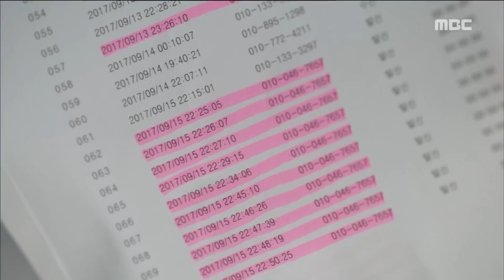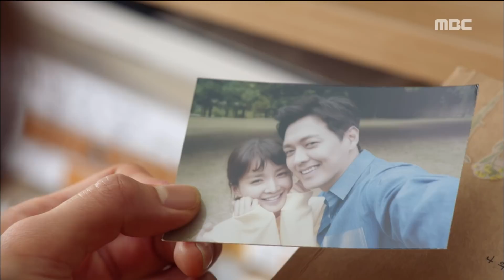[Risky Romance] EP20,Ji Hyun-woo, knowing the truth of the shock사생결단 로맨스20180828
Ji Hyun-woo, knowing the truth of the shock